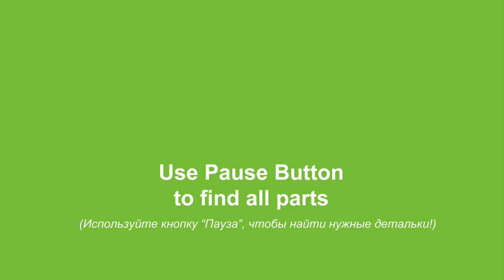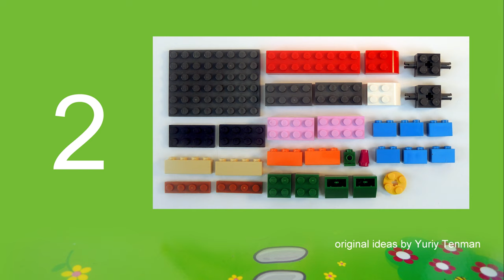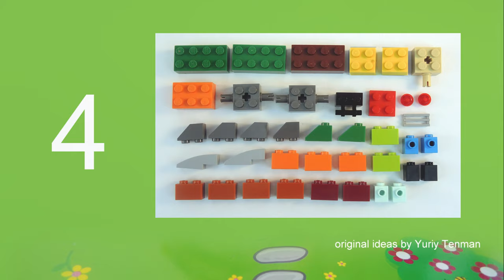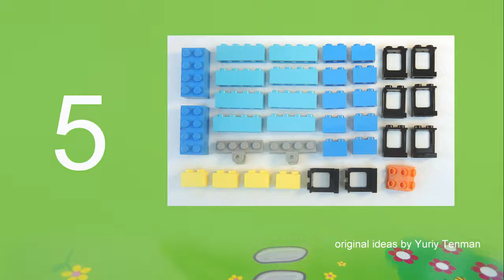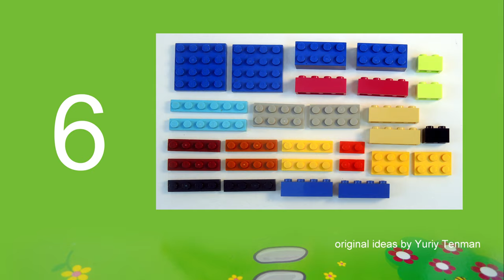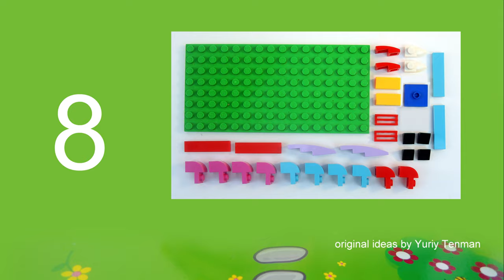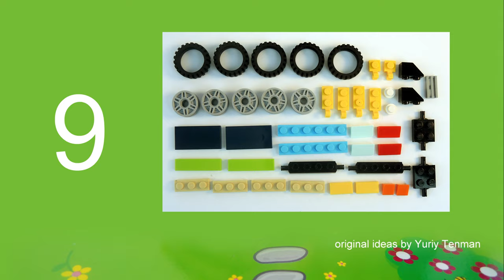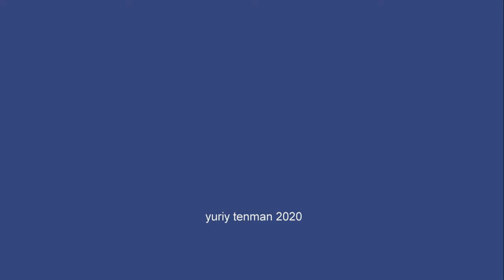Lego 10696 MOC Mobile Home 🚐 How to Build Mobile Home Ford from Lego Classic 💰💲 Save Money & Space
170 models from one set Lego Classic 10696.
45 models from one set Lego Classic 10698.
40 models from sets Lego Classic 11014 & 10704.
60 cars from Lego Classic
20 trucks from Lego Classic.
18 military models from Lego Classic.
15 planes from Lego Classic.
10 excavators & tractors from Lego Classic.
10 trains from Lego Classic.